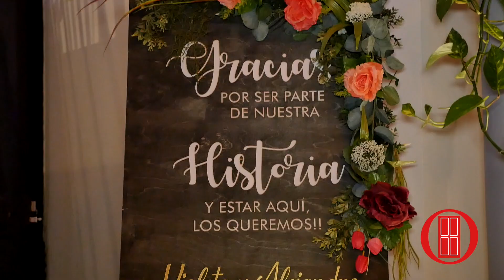👰🤵 Boda de Violeta & Alejandro // Salón La Finca San Francisco